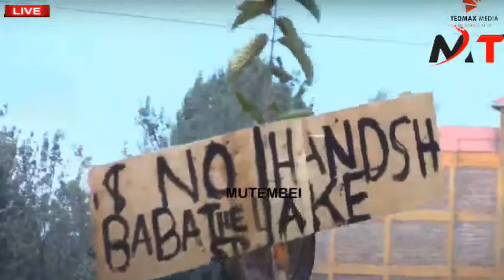BIG BLOW TO IG KOOME AS AZIMIO ALLIES STORMS NAIROBI CBD AFTER BLOCKED MASS DEMONS IN NAIROBI